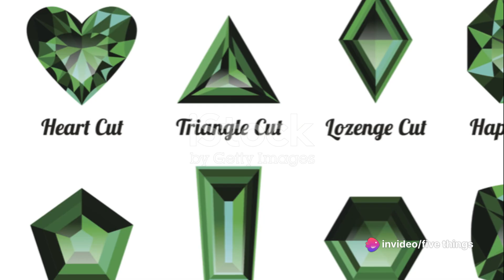The Mysteries of Gems: Top 5 Facts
Embark on a dazzling journey into the enchanting world of gems, where beauty meets timelessness and secrets are etched in Earth's embrace. Get ready to be captivated as we unveil the top five facts about these precious stones:

Fact 5: Timeless Treasures

Some gems are over 2 billion years old, formed deep within the Earth's crust. This intricate process spans billions of years, subjecting these gems to extreme pressure and heat. They stand as timeless treasures, testaments to the unparalleled artistry of nature.
Fact 4: Practical Brilliance

Gems are not just for show; they have practical uses too. Diamonds, with their exceptional hardness, serve as perfect cutting tools in various industries. Beyond their aesthetic allure, these glittering wonders showcase remarkable utility.
Fact 3: Rainbow of Colors

The vibrant hues of gems are a result of trace elements within their structure. These elements absorb light at different wavelengths, creating the diverse array of colors we admire. Each gem becomes a tiny, colorful piece of the Earth's crust.
Fact 2: Ruby and Sapphire Connection

Rubies and sapphires are, in fact, the same mineral, showcasing different colors. This fascinating revelation highlights how different types of gems can share a common mineral identity while dazzling us with their unique hues.
Fact 1: Rarest Gem on Earth - Proustite

The rarest gem on Earth is not a diamond or ruby but rather Proustite, a borate mineral. Encountering this gem is a rare and fortunate discovery, making it a truly exceptional find in the world of gems.
In this exploration of the enigmatic world of gems, we've uncovered more than just aesthetic beauty. Gems reveal a rainbow of hues, unique identities, and the allure of the rarest treasures. They are not just beautiful; they are also fascinating, holding within them the wonders and mysteries of nature. Keep exploring, stay curious, and let the brilliance of gems inspire your journey. 💫🌈 GemMagic NatureRevealed 🌍✨